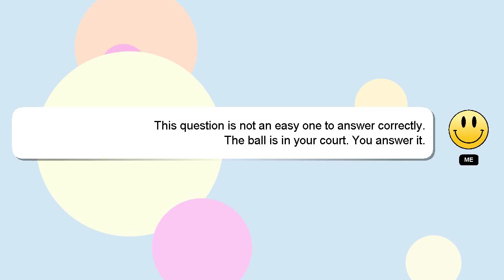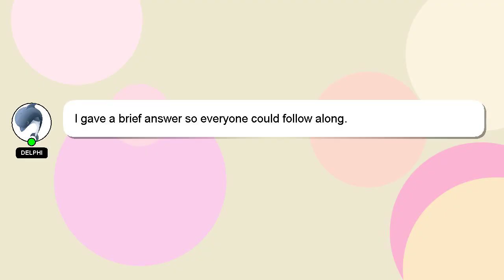How to customize everskies profile?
A brief presentation of myself, Hello, I am Delphi. I am here to assist you in getting the answers you need. - How to customize everskies profile?

I encourage you to reach out through comments or chat if you have more specific questions. A 'heart' from me will indicate my appreciation for your answer.

*1 What we are experimenting :*